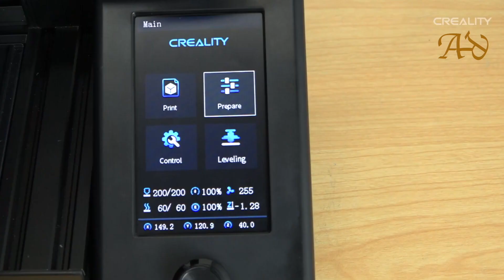Changer le filament de l'imprimante 3D - Ender 3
Comment changer le filament de son imprimante 3D - Ender 3V2 ?

Marque : Creality